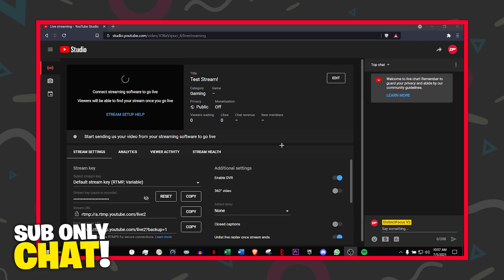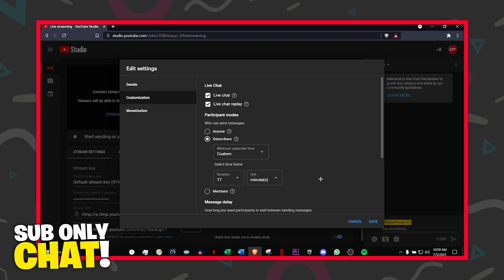(NEW) Enable Sub-Only Chat on your Youtube Live Streams!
Please note that the the test is only available to “a small number of creators,” though the platform said it hopes to roll it out more fully in the future.

- Turn on Notifications for a big surprise (not really)